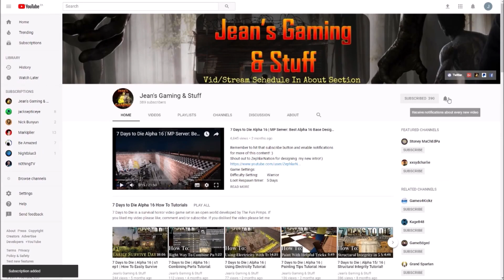Alpha 17 | Surprise 1st Encounter With Grace! | 7 Days to Die | Alpha 17.2 b27 | s2 ep67 Gameplay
Settings:
Difficulty Setting:            Warrior
Zombies Day:            Jog
Enemy Aggression:    Normal
24 hr Cycle:             60 minutes
Block Durability:           100%

Hardware:
• GPU: AMD RX580 (4GB GDDR5)
• CPU: Intel Core i7-7700K 4.2 GHz
• RAM: 32GB DDR4-2400
• Storage: 500 GB samsung evo SDD
• Speakers: Realtek High Definition Audio
• Microphone: Realtek High Definition Audio

Let’s Play 7 Days to Die Alpha 17 Stable Build s2 ep67 Surprise 1st Encounter With Grace Alpha 17 Let’s Play Gameplay.

Come join me on my playthrough/walkthrough of my 7 Days to Die lets play series gameplay with commentary.

This is a 7 Days to Die Multiplayer game series.
This is 7 Days to Die Alpha 17 Stable build season 2 episode 67 of my 7 Days to Die Alpha 17.2 Stable Build let’s play Multiplayer series/gameplay.

7 Days to Die is an early access survival horror, pc, xbox and ps4, sandbox game set in an open world. 7 Days to Die is developed by The Fun Pimps.
7 Days to Die is a post-apocalyptic zombie apocalypse tower defense / base defense game.
7 Days to Die has multi player, single player and co-op and you get two types of map namely Navezgane and Random Gen.
7 Days to Die is like Minecraft but in my humble opinion it's way better sporting better graphics and physics.
7 Days to Die there has crafting, building, exploration, zombie killing, looting, farming and hunting to name but a few features.

7 Days to Die has also been made available for purchase on console: ps4 and xbox.